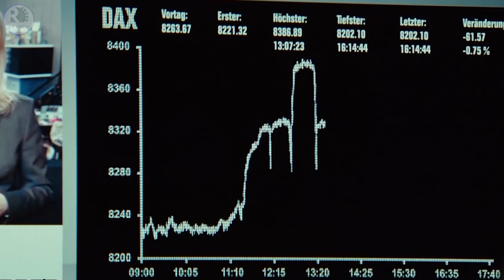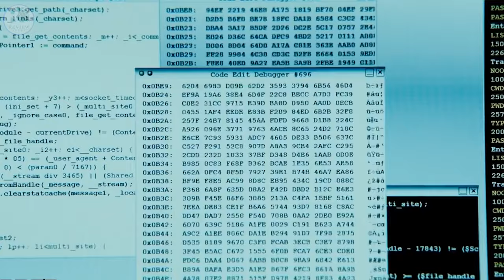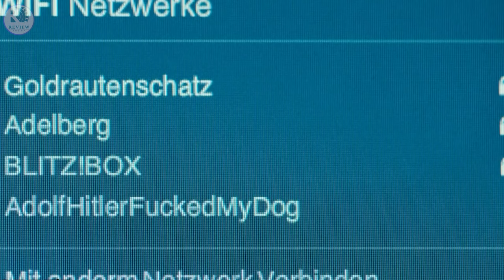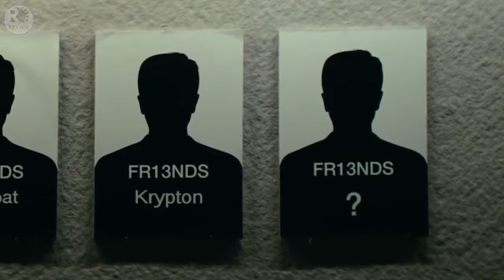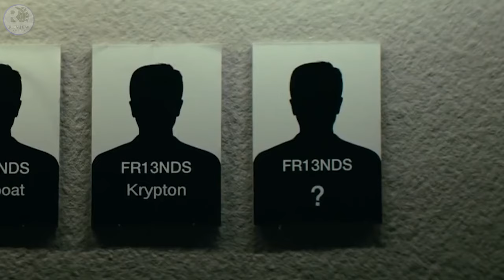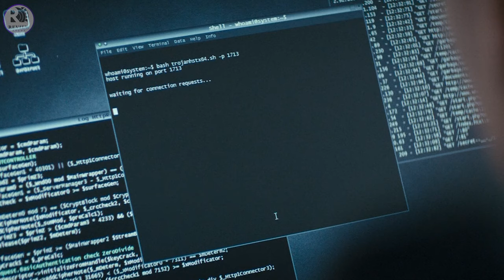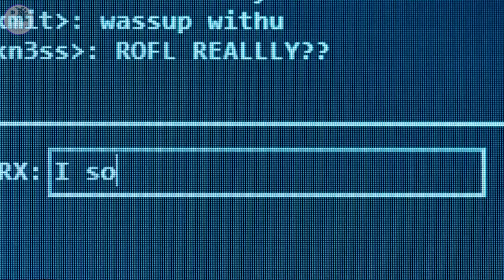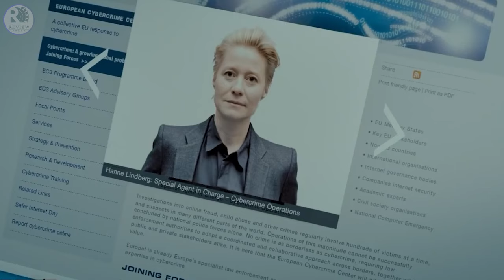Dark Web එකේ සටන් වදින සුපිරි හැකර්වරු දෙන්නා 😱 | WHO AM I Movie Explained in Sinhala | Review Arena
Benjamin's loner existence is up-ended when the computer whiz joins a subversive hacker group. He soon finds himself going from nobody to Europe's most wanted when the group's activities draw the attention of the authorities.

In this video, I have explained the whole movie in Sinhala just in 16 minutes.